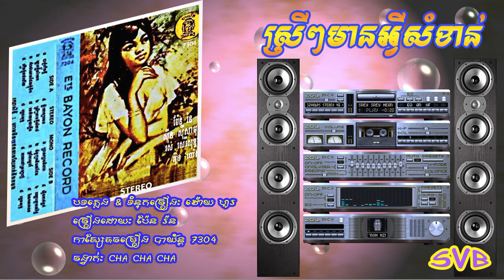ទំនួញកវីទល់ដែន (អ៊ិន យ៉េង)​ & ស្រីៗមានអ្វីសំខាន់​ (ប៉ែន រ៉ន)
បទៈ ទំនួញកវីទល់ដែន
បទភ្លេងៈ ពៅ ស៊ីផូ
ទំនុកច្រៀងៈ សូ សុខហេង
ច្រៀងដោយៈ អ៊ិន យ៉េង
ចង្វាក់ Slow

បទៈ ស្រីៗមានអ្វីសំខាន់
ចង្វាក់ CHA CHA CHA

កាស្សែតចម្រៀង បាយ័ន្ត 7304